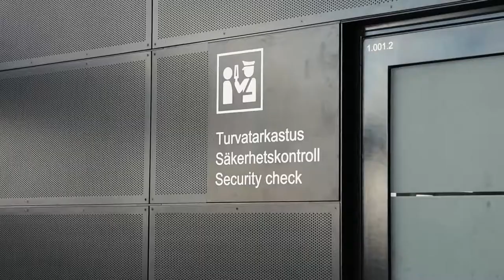Helsingin matkustajasatamat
Helsingin matkustajasatamat: Eteläsatama, Katajanokka, sekä Länsisatama 2017.

Kuvaaja: Tomi Salakari, T2tuotanto